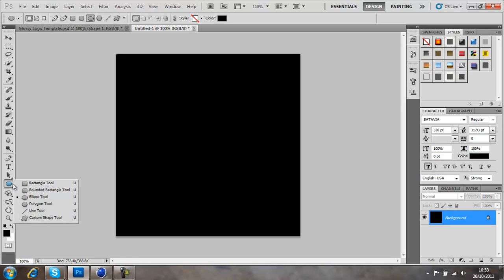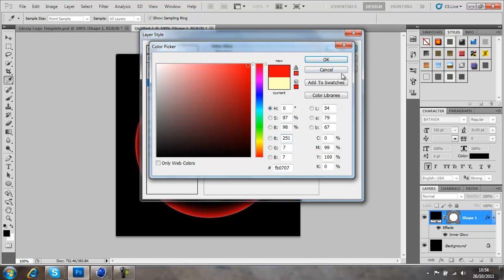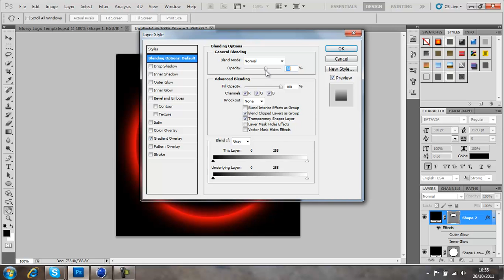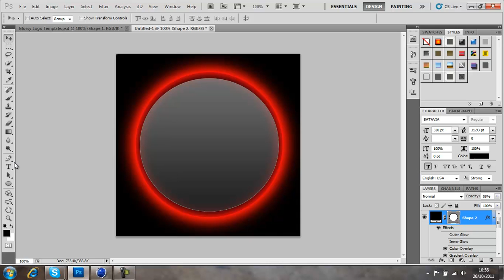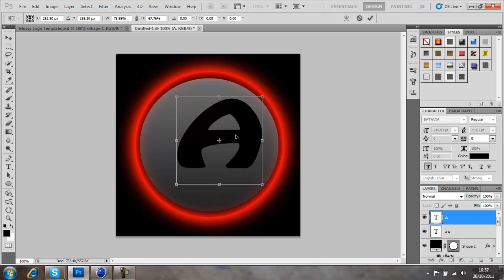Tutorial Red Glossy Logo and Orb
This tutorial was made to Help Others not to become world wide and be Copyrighted.